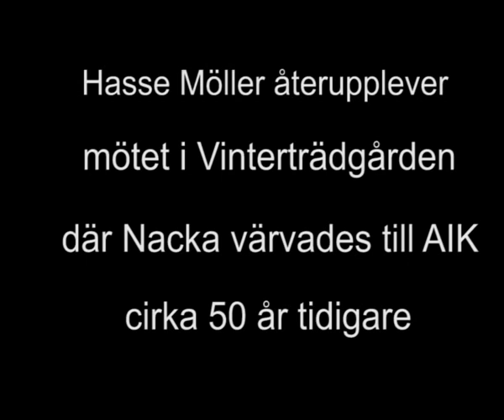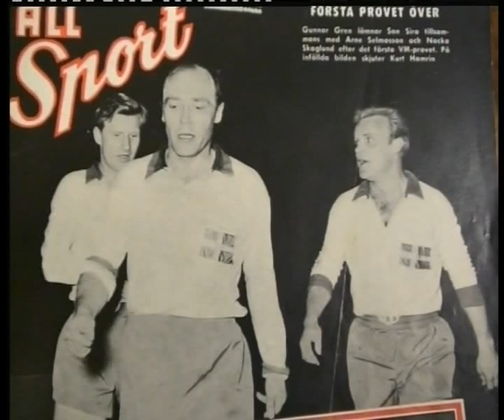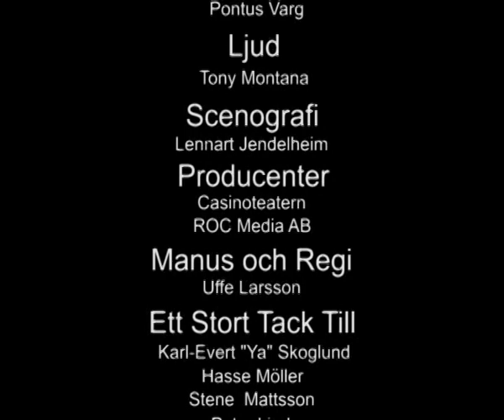ARTISTEN Artisten Nacka Skoglund Story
"Artisten Nacka Skoglund Story" är en teaterpjäs skriven o regisserad av Ulf Larsson. Pjäsen handlar om södermalms egne store fotbollspelare Lennart "Nacka" Skoglund. Vi får följa hans liv och hans karriär som fotbollsspelare i Sverige och Italien under 50- och 60-talen. Programmet spelades in 2005 på Casinoteatern. Nacka själv spelas av Daniel Sjöberg. Regina Lund spelar både Nackas mamma Linnéa och hans italienska hustru Nuccia. Uffe Larsson spelar Nackas pappa Josef. Bert-Åke Varg spelar "Portis"  - som av mamma Linnéa kallas Herr Karlsson - kvarterets (Katarina Bangata 42) fryntlige portvakt, som har överseende med en och annan pangad "dora" och stöttar de fotbollssugna smågrabbarna.